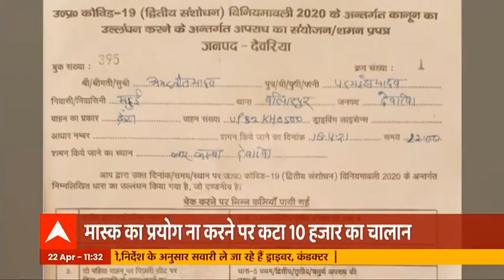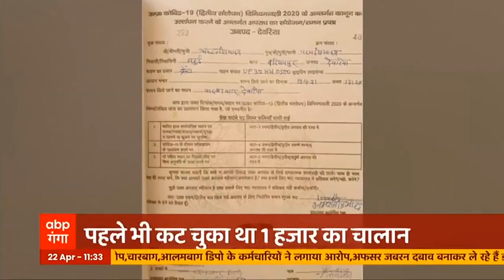'Oxygen है नहीं और Panchayat Chunav जरूरी है'| RTO | Barabanki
बाराबंकी से जुड़ी एक बड़ी खबर आई है। यूपी के बाराबंकी में आरटीओ ने गैस पाइपलाइन की सामग्री पहुंचाने वाले डीसीएम को रोका। डीसीएम को रोकने पर आरटीओ ने कहा की गैस पाइपलाइन से ज्यादा चुनाव जरूरी है। इस बात पर ऑक्सीजन सप्लाई कंपनी ने यूपी के मुख्यमंत्री योगी आदित्यनाथ को शिकायत की। जानिए क्या है पूरा मामला।